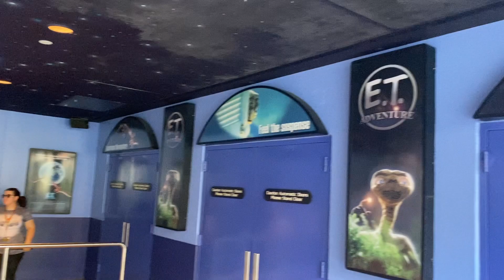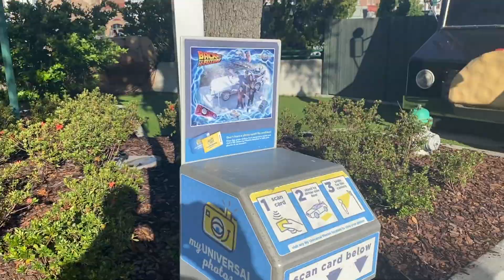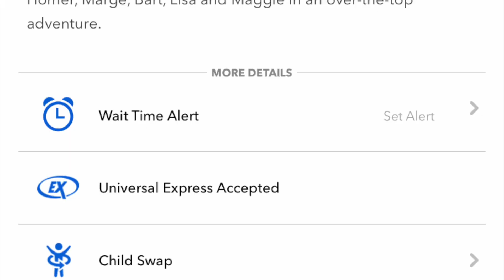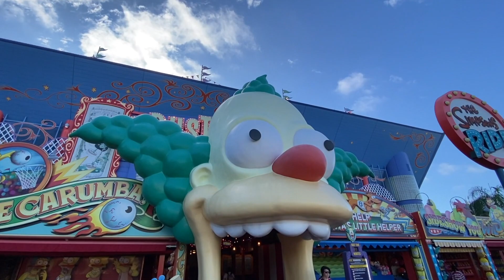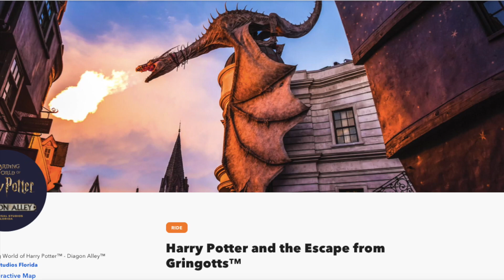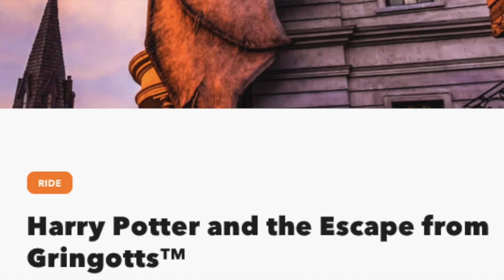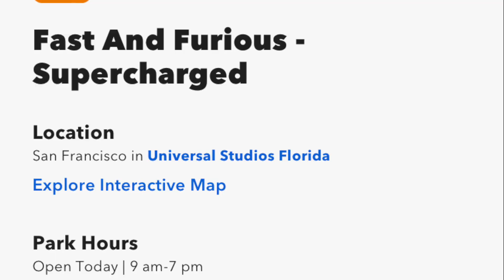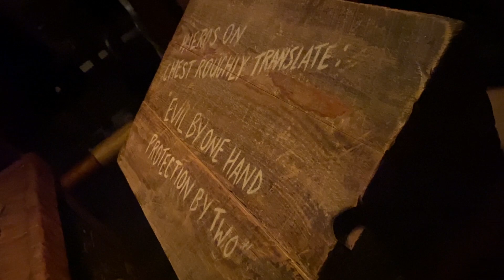Universal Studios ORLANDO Attraction RATINGS | Part One | The Super Have A Channel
We are at UNIVERSAL STUDIOS FLORIDA for this week!  We experience most of Universal's attractions and give each a rating out of 5 stars.  We'll have the remainder of the rides in next week's part two video.  Below are the TIME STAMPS for this video:

E.T. Adventure starts at 0:43 and is rated 4 out of 5 stars.  Ride your bike across the stars.

The Simpsons Ride starts at 1:58 and is rated 1 out of 5 stars.  Ride with The Simpsons and careen and crash through Springfield U.S.A.

Kang & Kodos' Twirl 'n' Hurl starts at 3:18 and is rated 3 out of 5 stars. Go for an intergalactic spin with these outer space aliens from The Simpsons.

MEN IN BLACK Alien Attack starts at 3:58 and is rated 4 out of 5 stars.  Zap aliens and save the galaxy.

Harry Potter and the Escape from Gringotts starts at 5:28 and is rated 4 out of 5 stars.  Enter Gringotts bank and experience a multi-dimensional thrill ride.

Fast & Furious - Supercharged starts at 7:36 and is rated 2 out of 5 stars.  Ride with Dom and the Fast family on this high-octane ride.

Revenge of the Mummy starts at 9:57 and is rated 5 out of 5 stars

The Blues Brothers Show starts at 12:12.  This is a Chicago-style street party with live music.

Hogwarts Express - King's Cross Station starts at 12:51 and is rated 4 out of 5 stars.  Walk through the brick wall to Platform 9 3/4 and ride the Hogwarts Express to Hogsmeade Station in Universal's Islands of Adventure.  Park-to-Park admission ticket or Annual/Seasonal Pass required.

More Universal Studios attractions coming up in video 209.